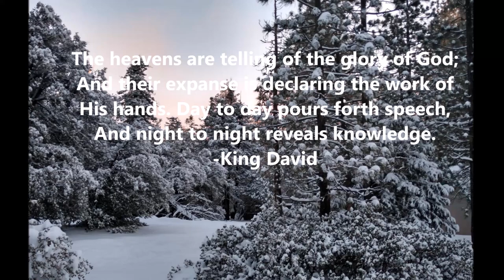Mt Pinos, Los Padres National Forest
Mt. Pinos is one of So Cal's hidden gems.  Great place for almost any outdoor activity.